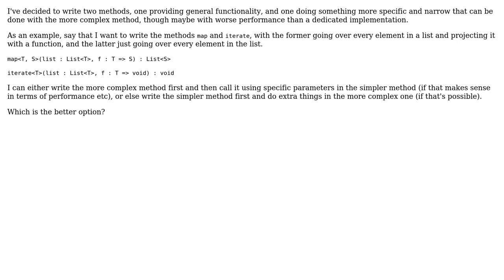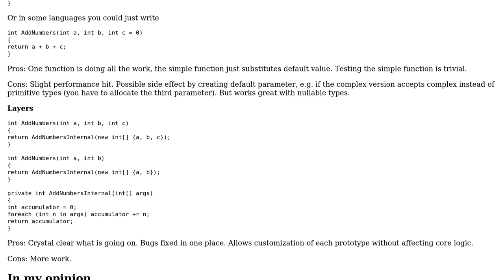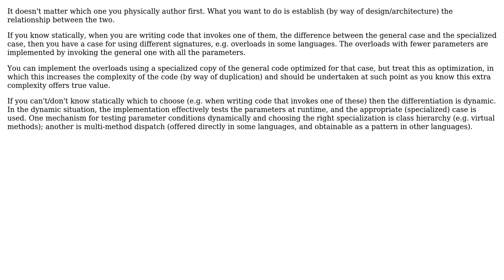I've decided to write two methods, one doing a subset of the other. Which should I write first?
Software Engineering: I've decided to write two methods, one doing a subset of the other. Which should I write first?

With thanks & praise to God, and with thanks to the many people who have made this project possible! | Content (except music & images) licensed under CC BY-SA | Music | Images & others | With thanks to user John Wu user JacquesB user GregRos user Erik Eidt and the Stack Exchange Network Trademarks are property of their respective owners. You are responsible for your own actions.